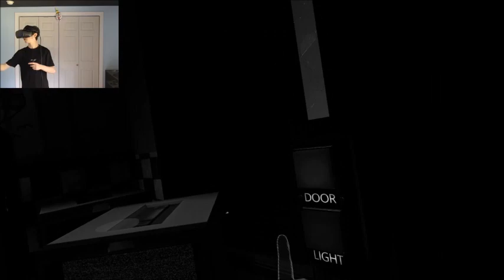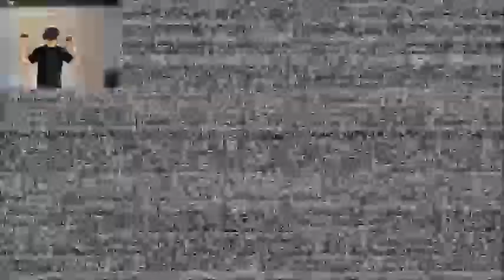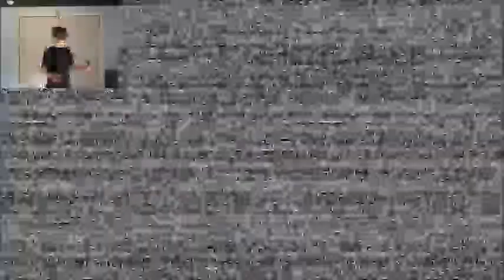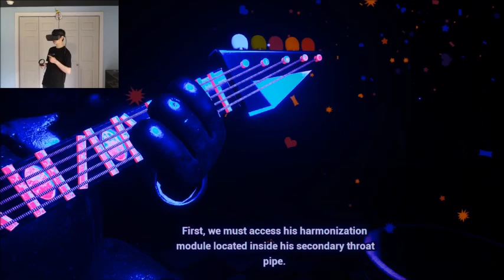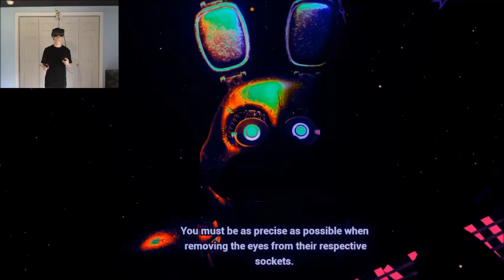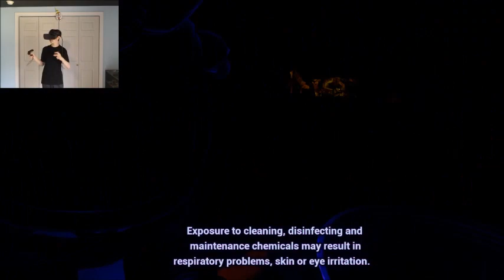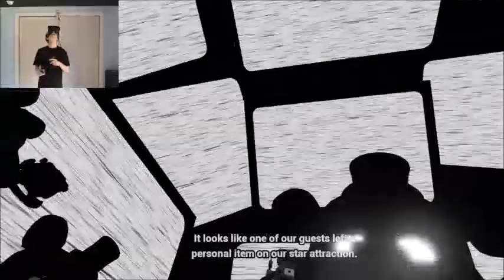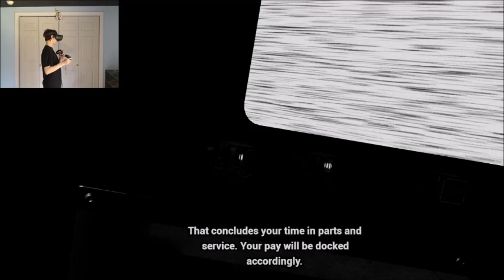THE START OF NIGHTMARE MODE | Five Nights at Freddy's VR: Help Wanted - Part 6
Welcome to NIGHTMARE MODE!!